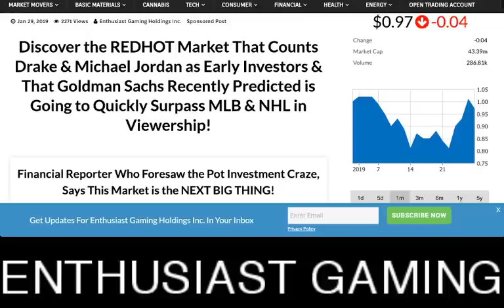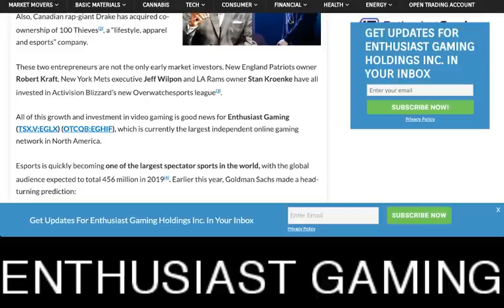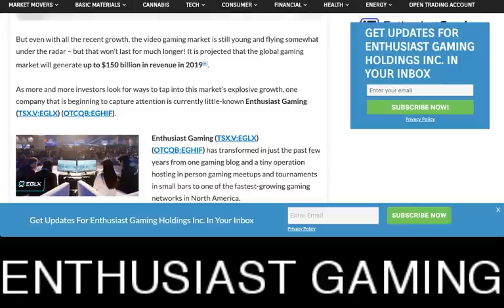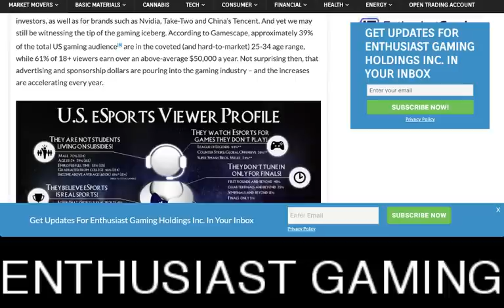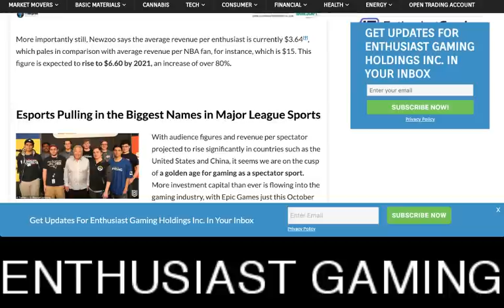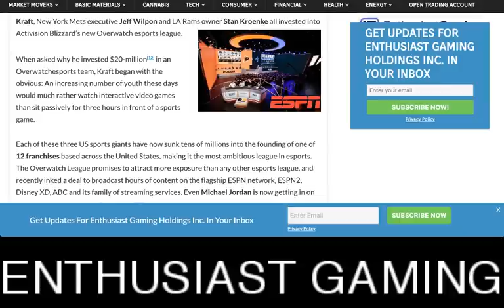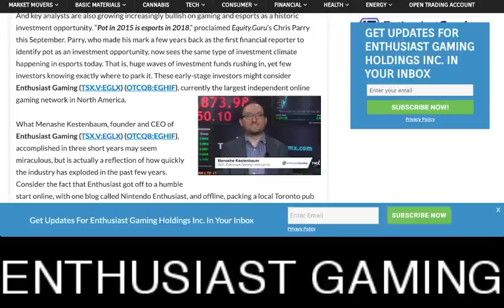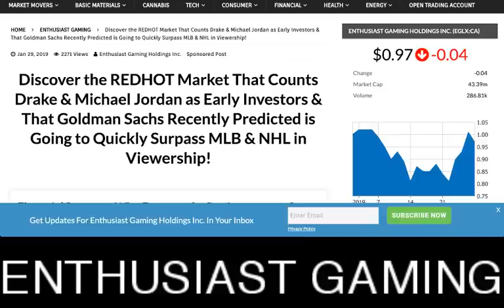STOCKS TO WATCH: Enthusiast Gaming (TSX.V:EGLX) (OTCQB:EGHIF)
STOCKS TO WATCH:  Enthusiast Gaming (TSX.V:EGLX) (OTCQB:EGHIF) - RICH TV LIVE - JANUARY 29, 2019 - Led in particular by esports,that market is Video Gaming. The rapid growth it has been experiencing has financial reporter Chris Parry – who first picked up on the rising popularity of pot investing, saying that video gaming now is what pot was back in 2015. In other words, him and other industry experts believe that this market and companies like Enthusiast Gaming (TSX.V:EGLX) (OTCQB:EGHIF) are set to see rapid growth in the future.

Already, Michael Jordan[1] has invested in esport startup AXiomatic Gaming, which owns the professional-gaming franchise Team Liquid. Also, Canadian rap-giant Drake has acquired co-ownership of 100 Thieves[2], a “lifestyle, apparel and esports” company.

These two entrepreneurs are not the only early market investors. New England Patriots owner Robert Kraft, New York Mets executive Jeff Wilpon and LA Rams owner Stan Kroenke have all invested in Activision Blizzard’s new Overwatchesports league[3].

All of this growth and investment in video gaming is good news for Enthusiast Gaming (TSX.V:EGLX) (OTCQB:EGHIF), which is currently the largest independent online gaming network in North America.

Esports is quickly becoming one of the largest spectator sports in the world, with the global audience expected to total 456 million in 2019[4]. Earlier this year, Goldman Sachs made a head-turning prediction:

“Esports will soon surpass Major League Baseball and National Hockey League in viewership numbers, and match even the NFL’s much-vaunted audience figures in five short years.”

Goldman Sachs cited Newzoo’s latest Global Esports Market Report[5], which reported that the global esports economy will grow to $905.6 million this year, a 38% year-over-year increase, with a global audience of 380 million, comprising 165 million enthusiasts and 215 million casual viewers.

a FREE community for stocks, sports, travel, and trending topics.